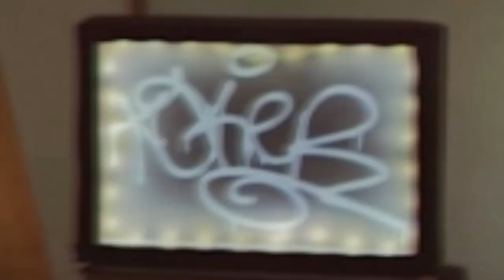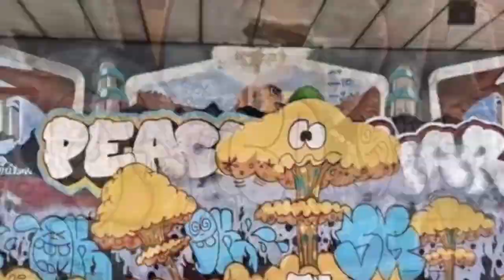THE WAR ROOM REPORT - PART 1 - ACCOUNTABlLlTY - FULL HD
UK Graffiti icon Oker GSD sits down to set the record straight. In Part 1 Oker addresses the haters, the beefs and the bullsh*t that come with a 20+ year career at the top.